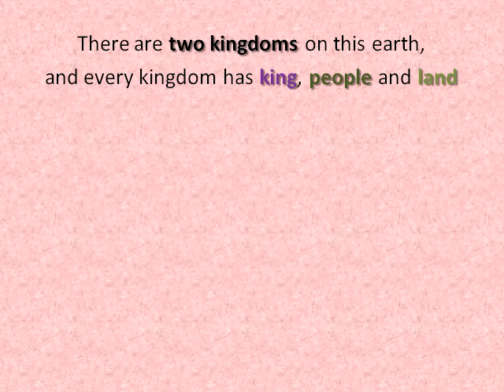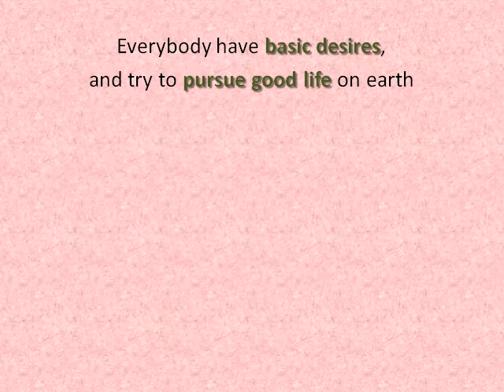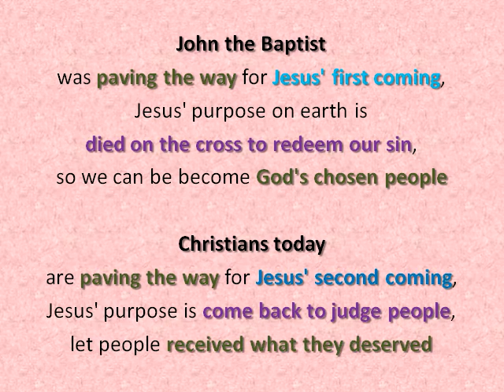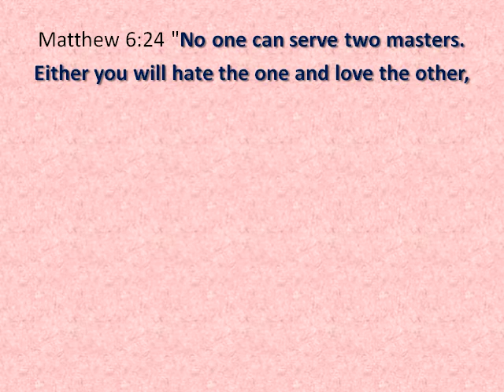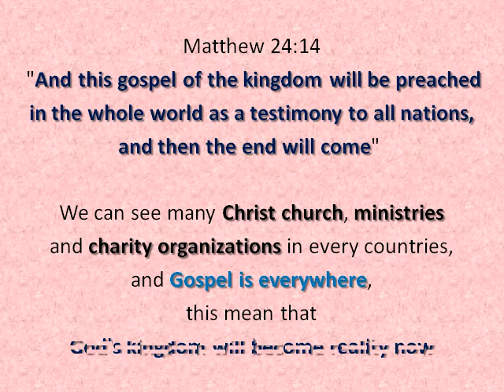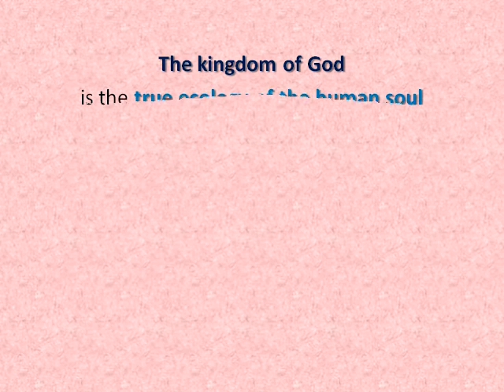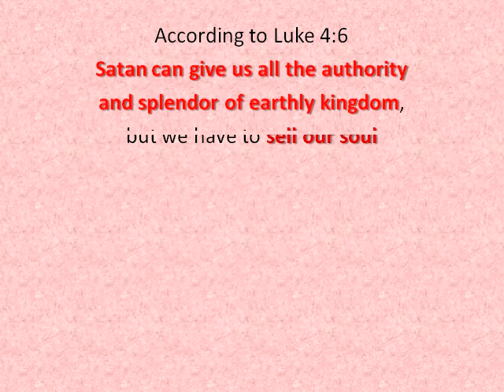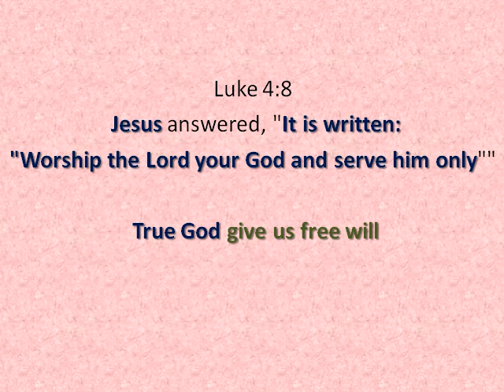(PTGT 002) (Audio) Repent, for the kingdom of heaven has come near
(PTGT 002) Repent, for the kingdom of heaven has come near

There are two kingdoms on this earth, and every kingdom has king, people and land.
Kingdom of God has included: Jesus is the king, Christian are the people and "new heaven and new earth" are the land.
Kingdom of Satan has included: Satan is the king, gentile are the people and "this earth" is the land.

Originally True God created this earth is "very good", but human sinful nature and Satan's temptation all mess up this world.
Just looking around us: greed, lust, pandemic, earthquake, flood, famine, violence, people against people and nations against nations.
There are so many natural disasters and human chaos, people lost peace and love, seems human suffering is endless.

Everybody have basic desires, and try to pursue good life on earth.
Majority of us enjoy beauty scenery, enjoy delicious food, enjoy connecting with people, and enjoy our life on earth.
But as matter of fact, the situation we encountered is not always what we wish for in this world.

We live under the control of Satan's kingdom when we are born into this world.
Worldly influence make our behaviors easy to go bad, and hard to be good.

We have to realize that we had sin against God; we even didn't give thanks to our God.
We had been kicked out the Garden of Eden; sin had brought death and curse into this world.

Matthew 3:1~2  "In those days John the Baptist came, preaching in the wilderness of Judea, and saying, "Repent, for the kingdom of heaven has come near.""
After Jesus had finished His work on earth, the kingdom of heaven is here now, and this kingdom is expanding; and ready to bring back the king.

John the Baptist was paving the way for Jesus' first coming, Jesus' purpose on earth is died on the cross to redeem our sin, so we can be become God's chosen people.
Christians today are paving the way for Jesus' second coming, Jesus' purpose is come back to judge people, let people received what they deserved.

We need to confess we are the sinners, and we can't use our own merits to go back to True God, so we need Jesus to redeem our sin.
It is God's way that we need Jesus' salvation to wash away our sin, so we can reconcile with Father God.

Matthew 6:24 "No one can serve two masters. Either you will hate the one and love the other, or you will be devoted to the one and despise the other. You cannot serve both God and money."
So we have to choose which kingdom to stay --- to serve God? Or to serve Satan?
We cannot serve both God and money (Satan) at the same time.

Matthew 24:14 "And this gospel of the kingdom will be preached in the whole world as a testimony to all nations, and then the end will come."
We can see many Christ church, ministries and charity organizations in every countries, and Gospel is everywhere, this mean that God's kingdom will become reality now.

Here is the second chance which we can start enter to the kingdom of God.
John 3:3 Jesus replied, "Very truly I tell you, no one can see the kingdom of God unless they are born again."
We need confess, repent and accept Jesus as our savior, and acknowledge Jesus is the king of God's kingdom.

So we have to make decision to get out of kingdom of Satan and move to kingdom of God.
If we don't choose living in the kingdom of God, then we will live in the kingdom of Satan; no third kingdom between these two kingdoms.

Christianity faith is very exclusive (It is the only way) and very inclusive (Saving grace is for everyone).
"Jesus' redemption" is the way which God's love shown toward everybody.
"Jesus' judgment" is the way which God's justice shown toward the world.
Jesus is the gate which leads us into eternal kingdom of God.

Worldly trend will leads us to stay comfort zone in kingdom of Satan and forget the consequence of sin, so many people walk on this broad path.
Christian faith will lead us enter small gate and walk on the narrow road, but it is the road lead us into eternity.

The kingdom of God is the true ecology of the human soul and the way of human living.
The seeking of the kingdom of God is the core value of the Christian life.
When we are seeking first the kingdom of God, then the "natural" becomes "supernatural".

When we see a tree growing leaves and flowers, then we know summer is here.
1 Thessalonians 4:13~18 described the sign of end time and the second coming of our Lord.
Luke 21:31 “Even so, when you see these things happening, you know that the kingdom of God is near.”

According to Luke 4:6 Satan can give us all the authority and splendor of earthly kingdom, but we have to sell our soul to get this temporarily power, wealth and desires.
After Jesus second coming, Satan and his kingdom followers will cast into lake of fire; because they against True God, the consequence is they will stay in hell forever.

Luke 4:8 Jesus answered, "It is written: 'Worship the Lord your God and serve him only.'"
True God give us free will to choose which kingdom to live, so choose wisely.